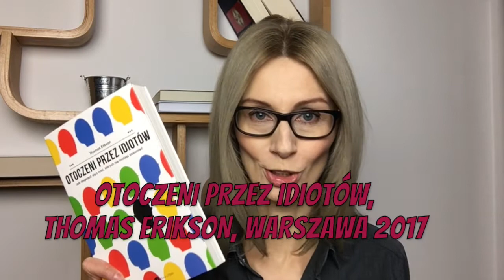Inspiracje: Otoczeni przez idiotów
Jeśli zdarza Ci się poczuć, że ludzie Cię nie rozumieją, być może nie jesteście "tym samym kolorem" :-) Podział na typy osobowości pomaga zrozumieć innych ludzi oraz lepiej się z nimi komunikować. Dzięki temu możemy tworzyć relacje i budować zespoły nawet z tymi, którzy są zupełnie inni. Sprawdź czy jesteś czerwony, żółty, zielony czy niebieski i nie miej już więcej problemów z komunikacją!